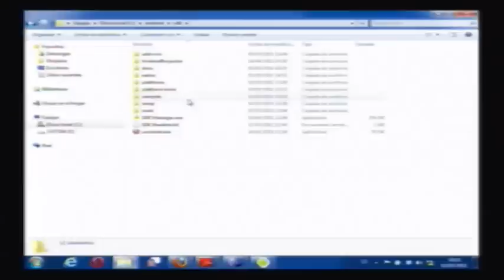CPCO4 - Consumiendo servicios web desde Android (2/2)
El objetivo es realizar una aplicación logrando la comunicación entre una aplicación cliente en Android y una aplicación (servidor) sencilla en App Engine, a través de JSON, mostrando los resultados en una lista desde la aplicación Android.

Tallerista
Estiven Restrepo
Ingeniero de Sistemas de la Universidad de Medellín. Desde 2008, ha venido trabajando en desarrollo de aplicaciones Android, 3 de las cuales han sido publicadas oficialmente en el mercado de aplicaciones (Android Market). Actualmente se desempeña como Director de Proyectos de Ingeniería en Virtual Community Builders S.A. y es docente de cátedra en la Universidad de Medellín.

Nivel
Básico